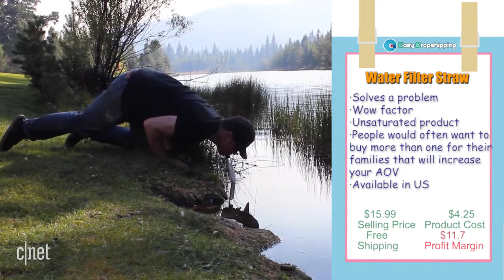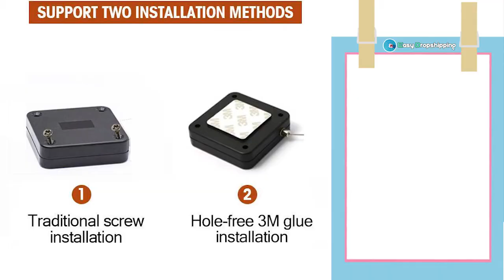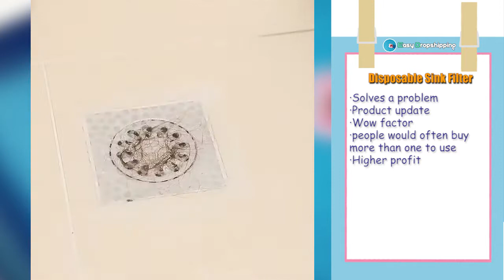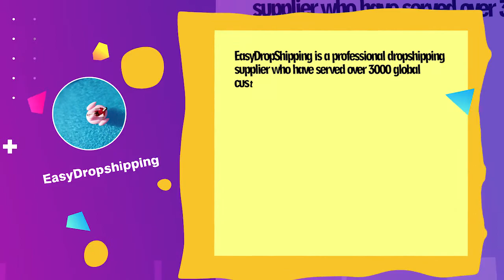Top 7 AliExpress Dropshipping Winning Products To Sell In August 2020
Easydropshipping is a professional dropshipping supplier, focusing on drop shipping service and wholesale for more than FIVE years.We use scientific methods to help you select the most popular products to sell,  If you want a reliable partner, please feel free contact us. Let’s make money together!

【Skype】:live:.cid.c47a9c43f5202aab

product link:
1、Water Filter Straw

2、Hair Root Clip：
3、Double Bangs Hairstyle Hairpin：
4、Neck Stretcher Pillow：
5、Drawstring Sensor Door Closer ：
6、Disposable Sink Filter：
7、Powerful Cleaner Pump gun for Toilets